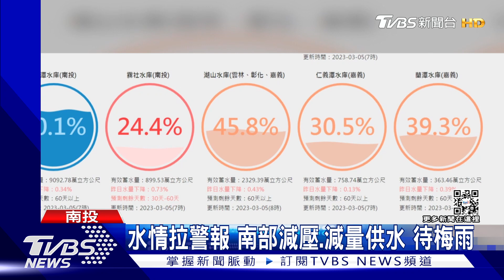跨欄拍九蛙 「鐵達尼經典照」出現日月潭版｜TVBS新聞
日月潭水位下降，九蛙全都露出來了，民眾搶拍九蛙，剛好平台施工，多了一道施工圍籬阻隔，遮擋視線，就有遊客為了拍九蛙，爬上圍籬，高難度姿勢拍照，還有同伴在後面幫忙抱著腰，預防摔倒，堪比鐵達尼經典照。